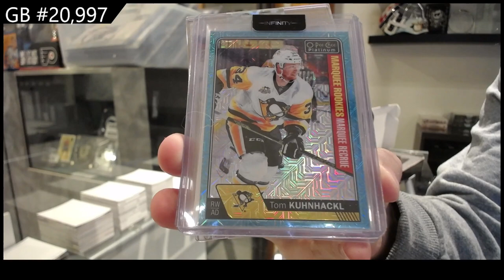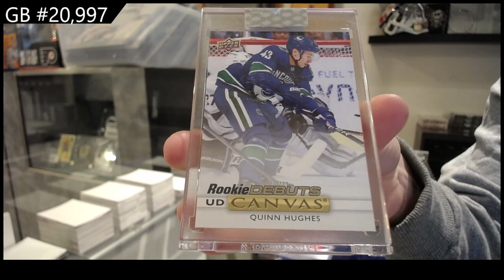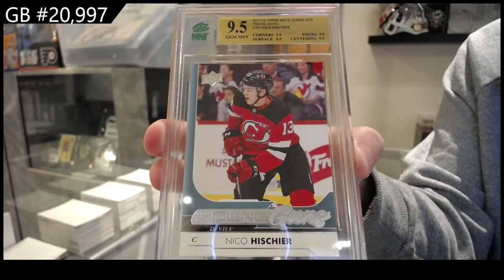CNC Infinity Plus Hockey 2 Box Break - CNC GB #20,997